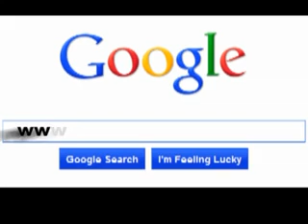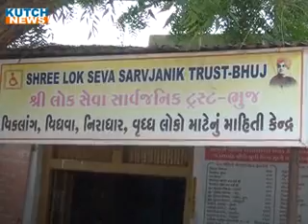B NEWS4012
5 ઓગસ્ટ 2017 કચ્છ ન્યૂઝ ટીવી સમાચાર